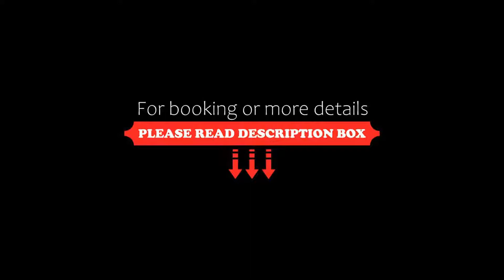Ratri Hotel Phuket Old Town, Phuket Town, Thailand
About Property:
You're eligible for a Genius discount at Ratri Hotel Phuket Old Town! To save at this property, all you have to do is sign in.
Situated in Phuket Town, 100 m from Chinpracha House, Ratri Hotel Phuket Old Town features accommodation with a restaurant, free private parking and a bar. The property is around 1.8 km from Central Festival Phuket, 1.9 km from Chao Fah Variety Market and 2.3 km from Saphan Hin Mining Monument. The property has an indoor pool...
Property Type: Hotel
Address: Soi Noppakoon Tambon Talat Nuea, 83000 Phuket Town, Thailand
Searching For
1. Ratri Hotel Phuket Old Town - Phuket Town - Thailand
2. Ratri Hotel Phuket Old Town - Phuket Town - Thailand Address
3. Ratri Hotel Phuket Old Town - Phuket Town - Thailand Rooms
4. Ratri Hotel Phuket Old Town - Phuket Town - Thailand Amenities
5. Ratri Hotel Phuket Old Town - Phuket Town - Thailand Offers and Deals
Audio Credit:
Track Title: Reasons To Hope
Artist: Reed Mathis